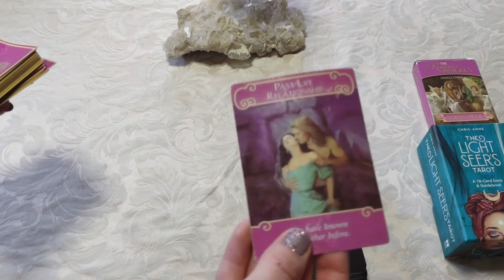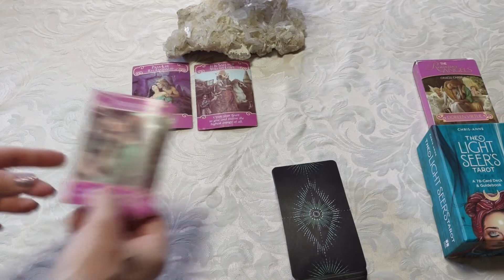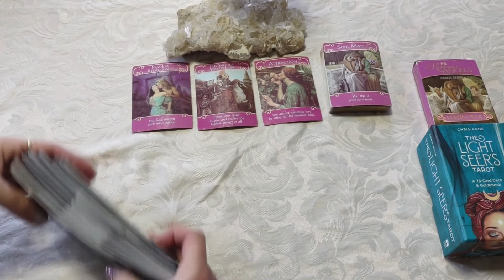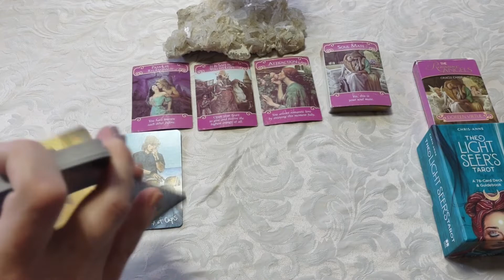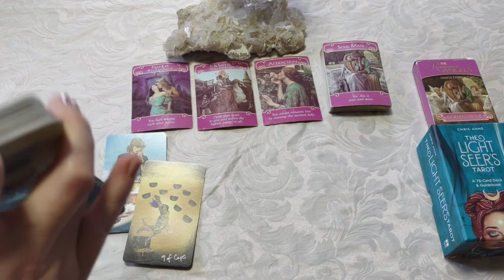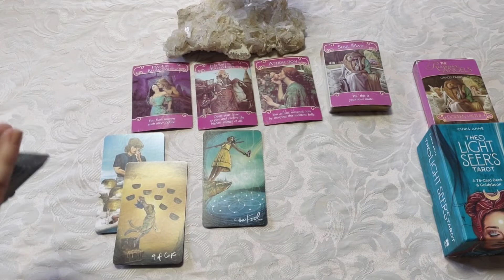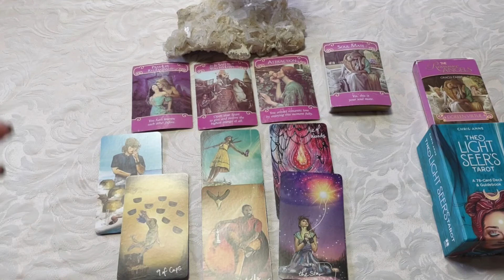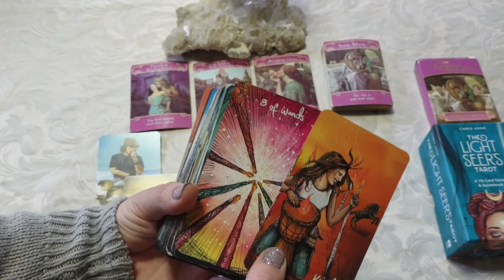♌ Leo *Who reaches out first?*🦁